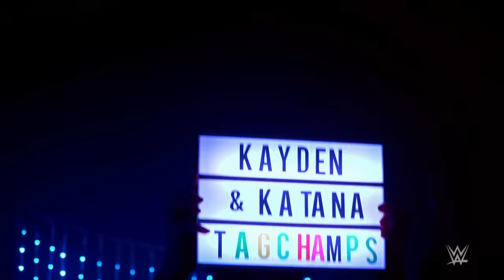Carter & Chance agree to title rematch with Niven & Green: Raw Day 1 highlights, Jan. 1, 2024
When Piper Niven and Chelsea Green crash a celebration for the new WWE Women’s Tag Team Champions, Kayden Carter and Katana Chance agree to put the titles on the line against the former titleholders. Catch WWE action on Peacock, WWE Network, FOX, USA Network, Sony India and more.